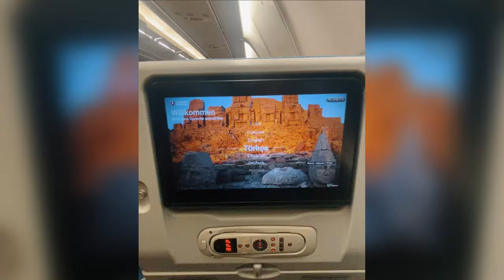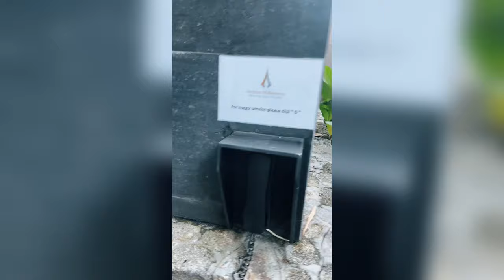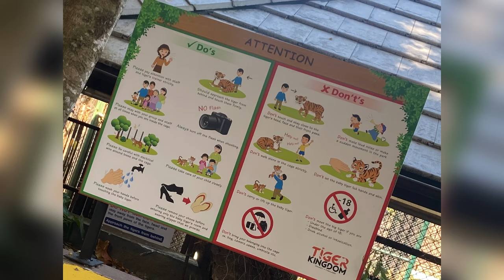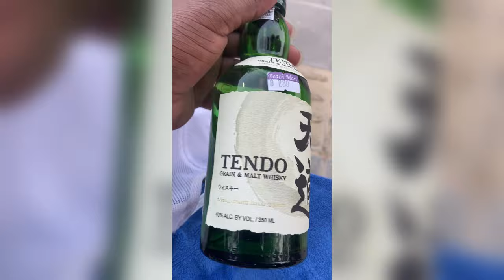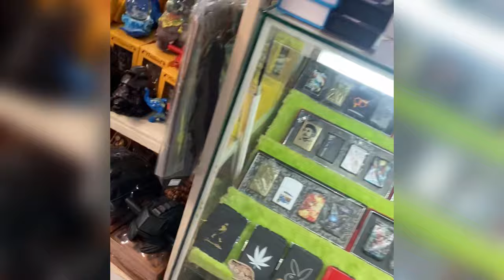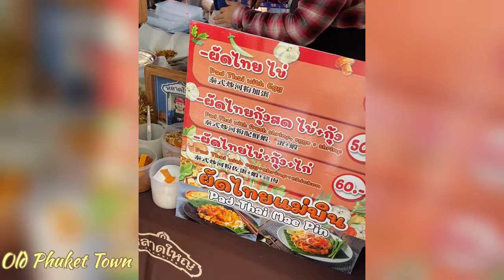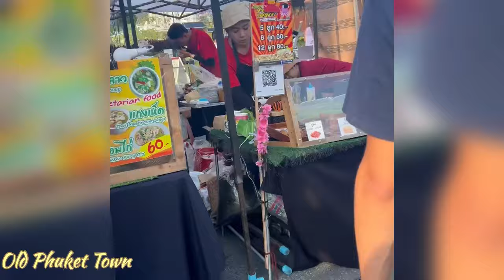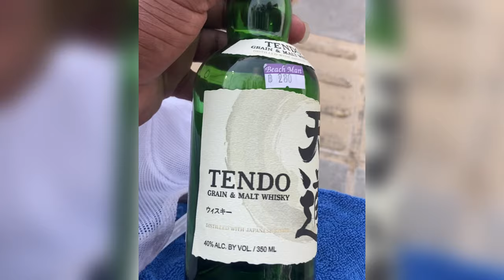😲WILD!! Phuket Thailand !! Perfect Vacation Destination!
My wife and I traveled to Thailand Phuket for the first time, and we loved every minute of it. It was our dream vacation.